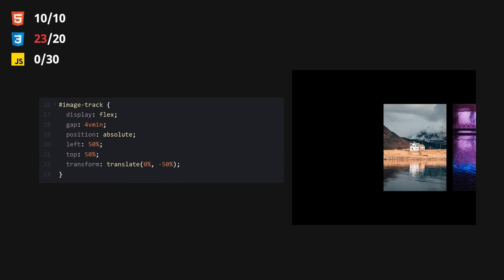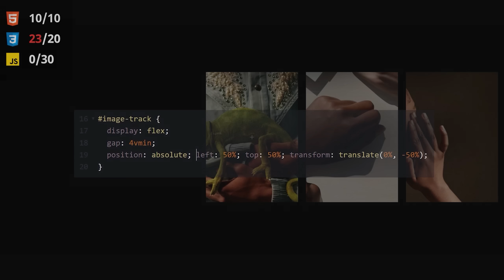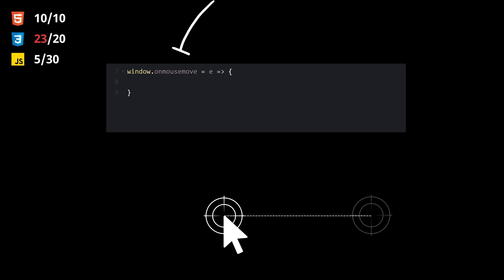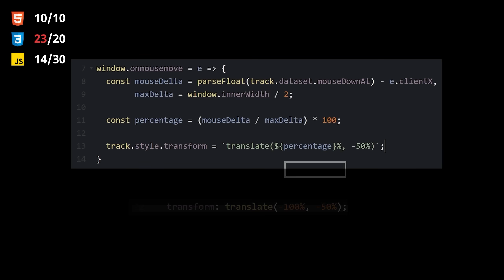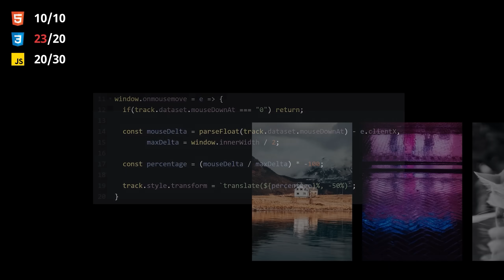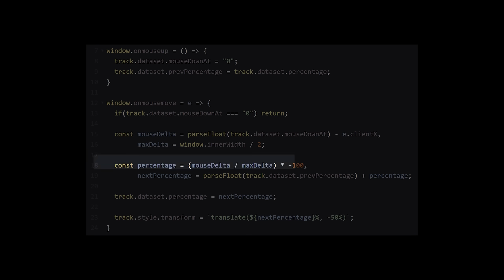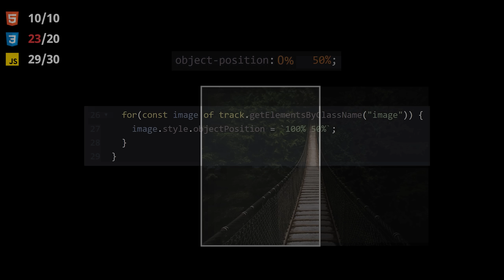Award Winning Animation With Only 20 Lines Of CSS?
Watch as I show you how to recreate the sliding image track effect

Tools used: HTML, CSS, JavaScript

Red Green Blue - StreamBeats - Lofi - Harris Heller